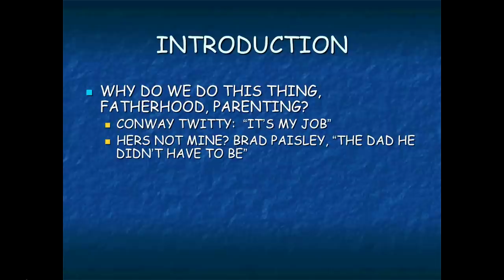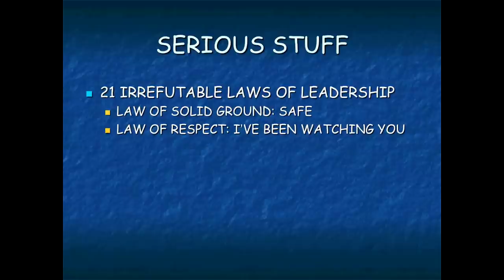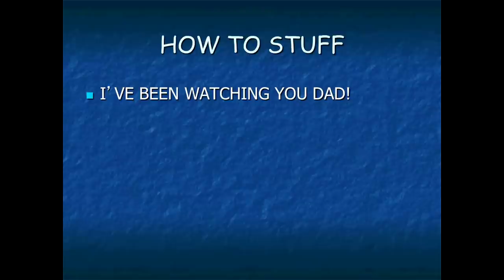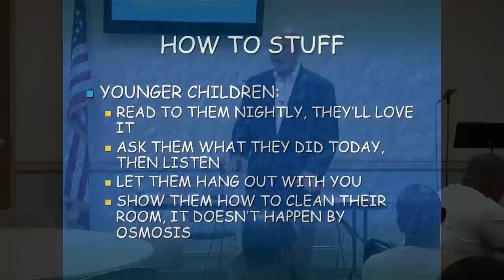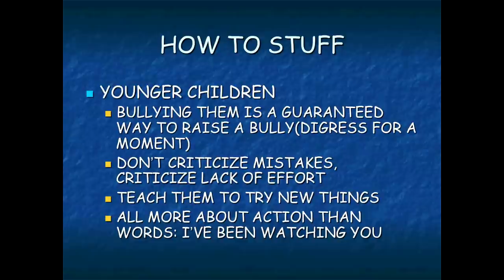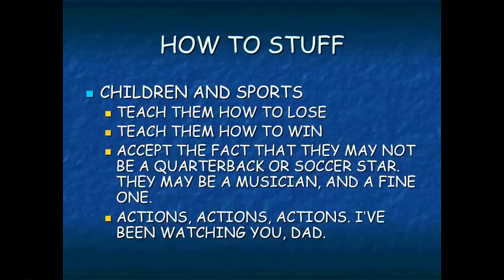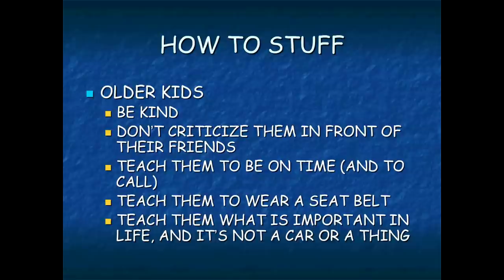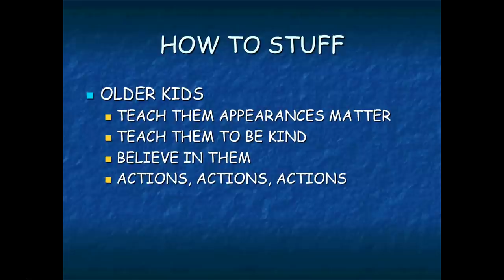Fatherhood Conference 2013 - Judge J.H. Corpening II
"Fathers: Our Kids are Watching" - Judge J.H. Corpening II
Fatherhood Conference 2013